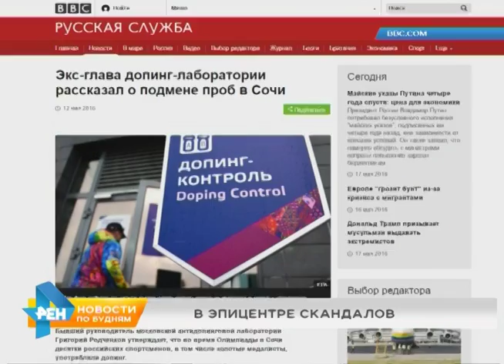Спортсмены региона оказались в центре нескольких скандальных историй